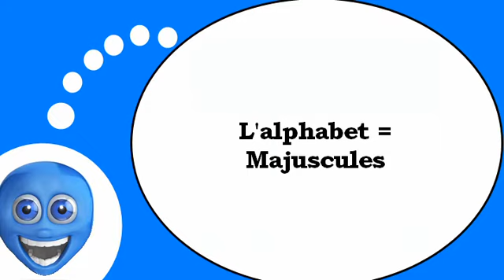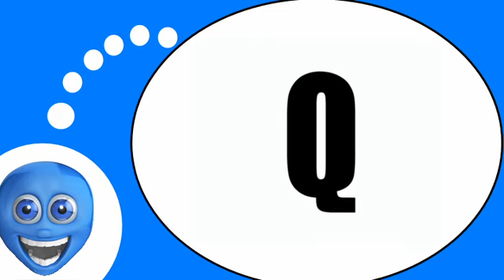Estudiar francés = Aprender el alfabeto conmigo